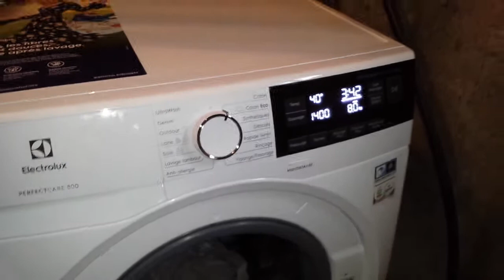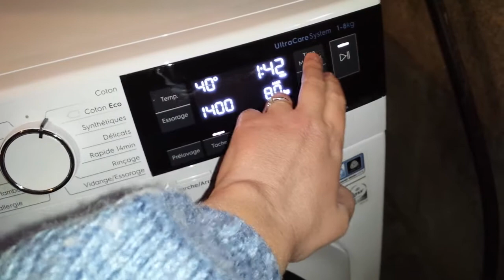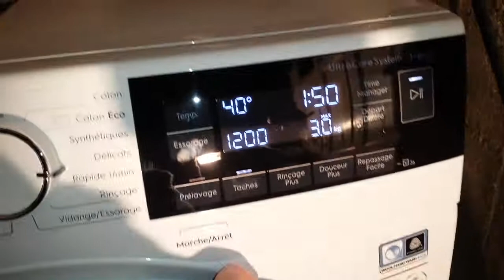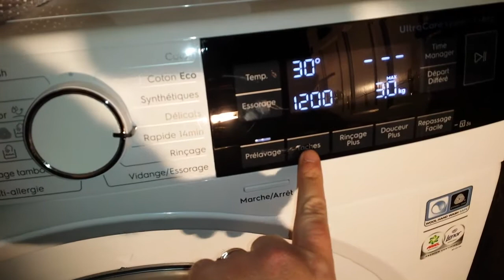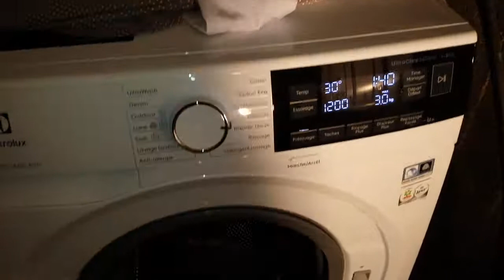Test de la fonction "Taches" de mon lave-linge Electrolux EW8F3841SP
Dans cette vidéo je vais tester le détachage de ma robe avec la fonction "Tache" de mon lave-linge Electrolux EW8F3841SP

Retrouvez l'ensemble de mon témoignage sur la communauté des Ambassadeurs et Testeurs Darty